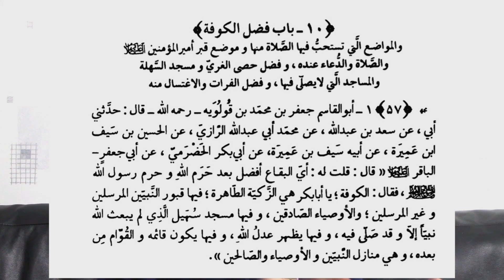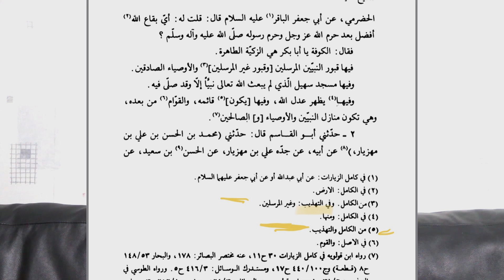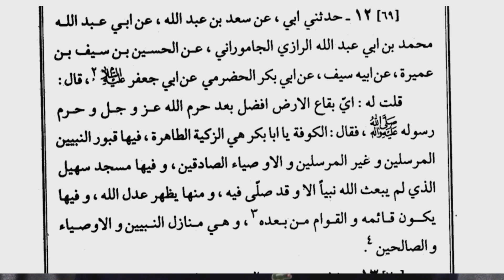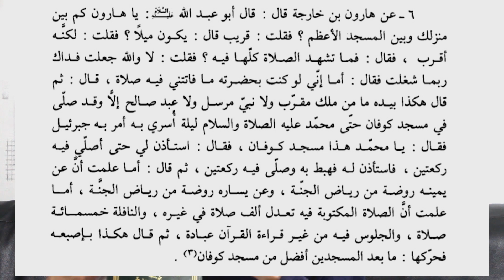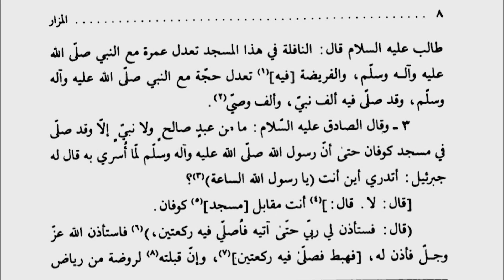KUFA v JERUSALEM / MASJID AL-KUFA v MASJID AL-AQSA - PART 1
Please find references below:

‎تهذيب الأحكام

‎أبو القاسم جعفر بن محمد بن قولويه رحمه الله قال: حدثني أبي عن سعد بن عبد الله عن محمد بن عبد الله الرازي عن الحسين بن سيف بن عميرة عن أبيه سيف بن عميرة عن أبي بكر الحضرمي عن أبي جعفر الباقر (عليه السلام) قال قلت له: أي البقاع أفضل بعد حرم الله وحرم رسول الله (صلى الله عليه وآله)؟ فقال: الكوفة يا أبا بكر هي الزكية الطاهرة فيها قبور النبيين المرسلين وغير المرسلين، والأوصياء الصادقين، وفيها مسجد سهيل الذي لم يبعث الله نبيا إلا وقد صلى فيه، وفيها يظهر عدل الله وفيها يكون قائمة والقوام من بعده، وهي منازل النبيين والأوصياء والصالحين.

‎مصنفات الشيخ المفيد

‎أبو القاسم جعفر بن محمد بن قولويه رحمه الله قال: حدثني أبي عن سعد بن عبد الله عن محمد بن عبد الله الرازي عن الحسين بن سيف بن عميرة عن أبيه سيف بن عميرة عن أبي بكر الحضرمي عن أبي جعفر الباقر (عليه السلام) قال قلت له: أي البقاع أفضل بعد حرم الله وحرم رسول الله (صلى الله عليه وآله)؟ فقال: الكوفة يا أبا بكر هي الزكية الطاهرة فيها قبور النبيين المرسلين وغير المرسلين، والأوصياء الصادقين، وفيها مسجد سهيل الذي لم يبعث الله نبيا إلا وقد صلى فيه، وفيها يظهر عدل الله وفيها يكون
‎قائمة والقوام من بعده، وهي منازل النبيين والأوصياء والصالحين

‎كامل الزيارات

‎حدثني أبي، عن سعد بن عبد الله، عن أبي عبد الله محمد بن أبي عبد الله الرازي الجاموراني، عن الحسين بن سيف بن عميرة، عن أبيه سيف، عن أبي بكر الحضرمي عن أبي جعفر (عليه السلام) (2)، قال:
‎قلت له: اي بقاع الأرض أفضل بعد حرم الله عز وجل وحرم رسوله (صلى الله عليه وآله)، فقال: الكوفة يا أبا بكر هي الزكية الطاهرة، فيها قبور النبيين المرسلين وغير المرسلين والأوصياء الصادقين، وفيها مسجد سهيل الذي لم يبعث الله نبيا الا وقد صلى فيه، ومنها يظهر عدل الله، وفيها يكون قائمه والقوام من بعده (3)، وهي منازل النبيين والأوصياء والصالحين (4).

‎تفسير العياشي

‎عن هارون بن خارجة قال: قال أبو عبد الله عليه السلام: يا هارون كم بين منزلك و بين المسجد الأعظم؟ فقلت: قريب قال: يكون ميلا؟ فقلت: لكنه أقرب، فقال:
‎فما تشهد الصلاة كلها فيه؟ فقلت: لا والله جعلت فداك ربما شغلت فقال: اما انى لو كنت بحضرته ما فاتننى فيه صلاة، قال: ثم قال هكذا بيده ما من ملك مقرب ولا نبي مرسل ولا عبد صالح الا وقد صلى في مسجد كوفان حتى محمد عليه الصلاة والسلام ليلة اسرى به أمر به جبرئيل فقال: يا محمد هذا مسجد كوفان، فقال: استأذن لي حتى اصلى فيه ركعتين، فاستأذن له فهبط به وصلى فيه ركعتين، ثم قال: أما علمت أن عن يمينه روضة من رياض الجنة، وعن يساره روضة من رياض الجنة، أما علمت أن الصلاة المكتوبة فيه تعدل الف صلاة في غيره، والنافلة خمس مائة صلاة، والجلوس فيه من غير قراءة القرآن عبادة، ثم قال هكذا بإصبعه فحركها: ما بعد المسجدين أفضل من مسجد كوفان

‎كامل الزيارات

‎لما أسري به قال له جبرئيل (عليه السلام): أتدري أين أنت مقابل مسجد كوفان، فقال: استأذن ربك حتى اهبط فاصلي فيه، فاستأذن، فاذن له،
فهبط، فصلى فيه ركعتين.

‎مصنفات الشيخ المفيد